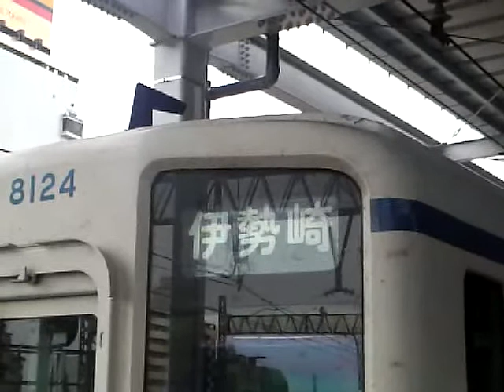東武8000系 新前面 方向幕回転／Tobu 8000series (New type) direction curtain changing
太田駅にて。
東武8000系新前面8124F
携帯電話から。
太田→久喜
At the Ota sta.
Tobu8000series which is new type, the direction curtain was changed.